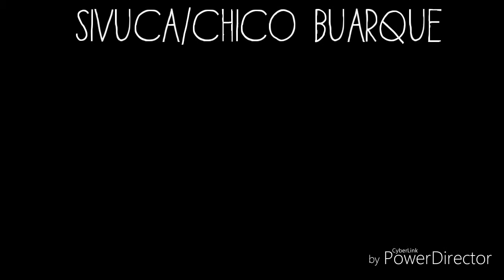Sivuca/Chico Buarque, JOÃO E MARIA - Flauta solo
Poderás encontrar este e outros vídeos meus no meu perfil Facebook, página Facebook e Intagram também. Não te esqueças do "gosto" e podes partilhar os meus vídeos onde e com quem quiseres...

You can find this and other videos of me on my Facebook profile, Facebook page and Intagram as well. Don't forget the "thumbs up" and you can share my videos wherever and whenever you want...

Este vídeo no Facebook:
This video on Facebook:

Este vídeo no Instagram:
This video on Instagram: